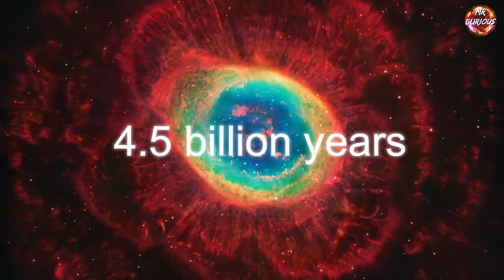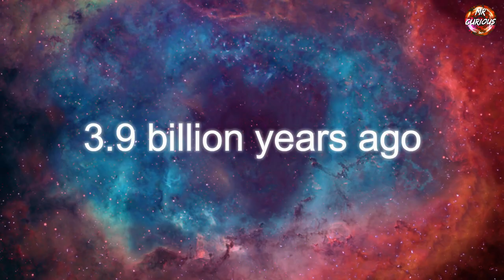पृथ्वी पर जीवन की उत्पत्ति कैसे हुई।। How did life come to earth?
In this video you will know that after all how the earth was born and how life flourished inside it and after all where did we all come from.  What is our origin?

music in this video -:

Stranger Things 4 Volume 2 Trailer Song Music Theme Soundtrack

Track: Kate Bush - Running Up That Hill (Epic Trailer Version)